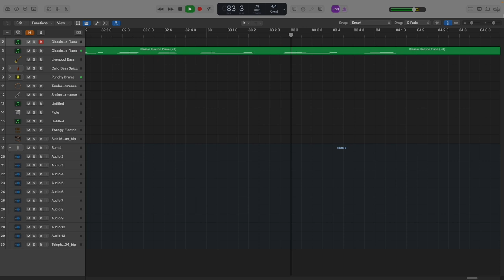Birthday (Alligators and Pretzel Makers) (By Lemon Demon) Broni Stevoni Cover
Credit to AimKid for the alligator design in the thumbnail

If you my music, check out some of my other links! (Free Downloads!)